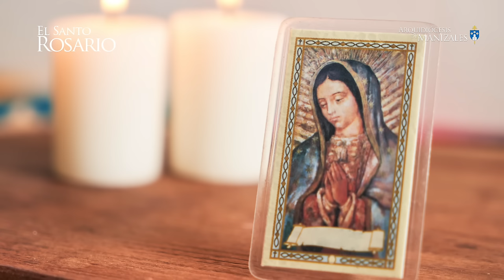Santo Rosario de hoy Jueves 27 de junio 2024, Arquidiócesis de Manizales. Misterios Luminosos.